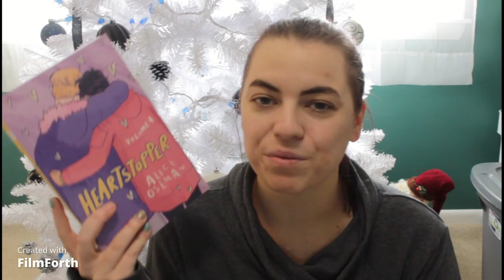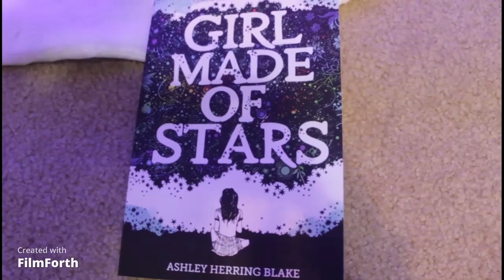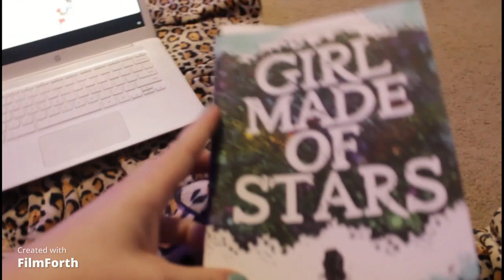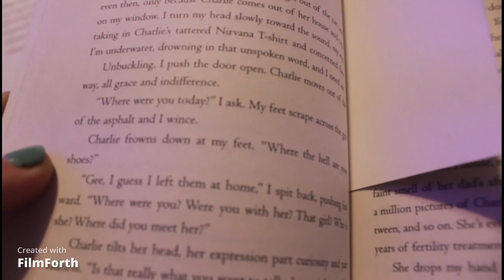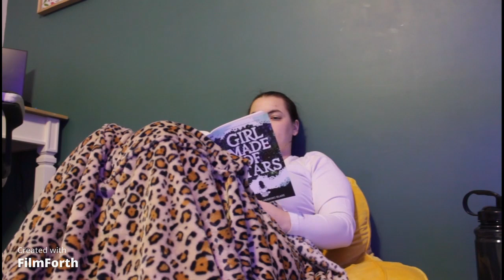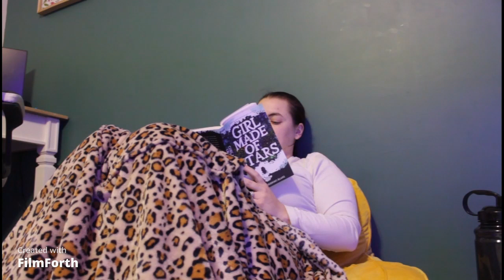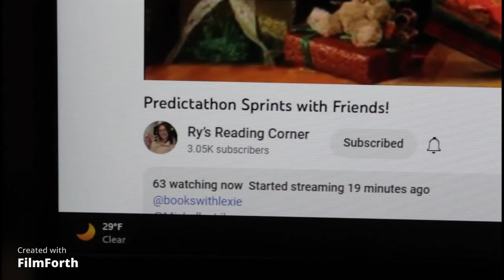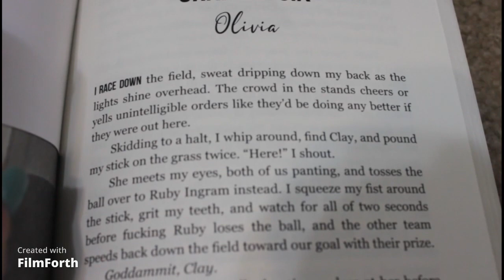Reindeer Vlog!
Hey everyone! I am here bringing you my week one of reindeer read-a-long, and I am so excited for you all to see what books I have read. I had such good luck with my reads for week 1.